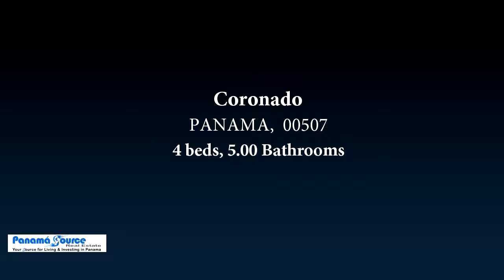Coronado, PANAMA, 00507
The ground floor consists of living/dinning area with beautiful views to the ocean, a very spacious kitchen and maids quarters. A very nice terrace overlooking the 3 swimming Pools and the ocean.

On the second floor 3 spacious suites with private bathrooms. From every bedroom there is access to a private balcony/terrace, some overlooking the ocean and the other overlooking the green yard.

On the third floor a very large family room with breathtaking views of the ocean. A pool table and a fully equipped bar. There is also one suite with private bathroom.

Caretakers house

Bedrooms: 4
Bathrooms: 5.00
Square Feet: 10936
Price: $2,400,000

11/22/2017 11:31:01 am

Last modified: